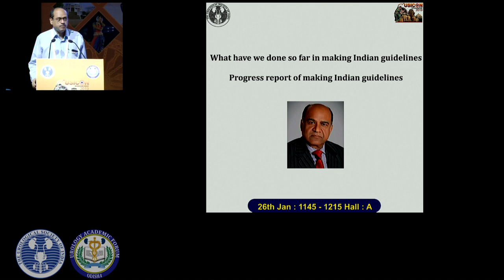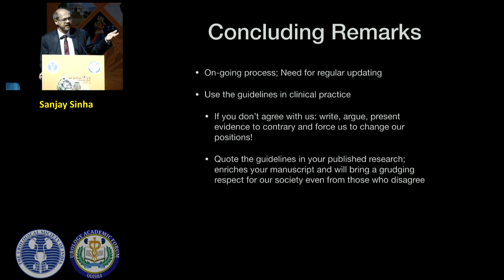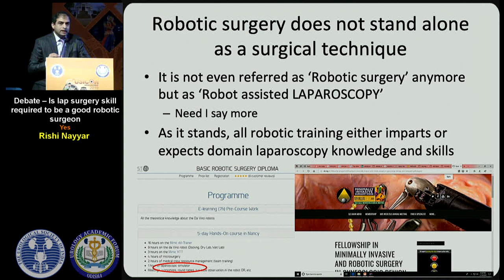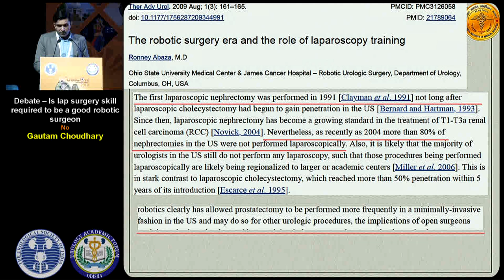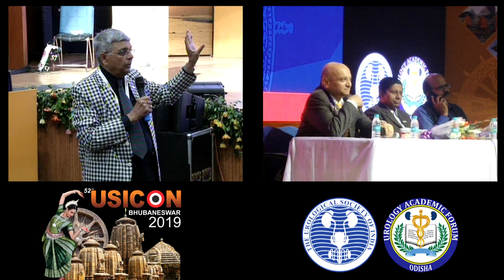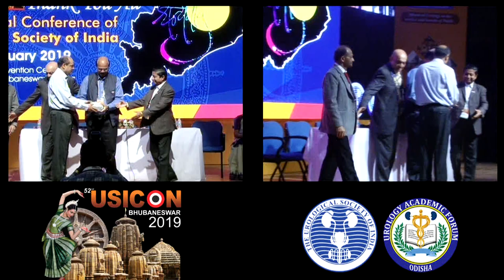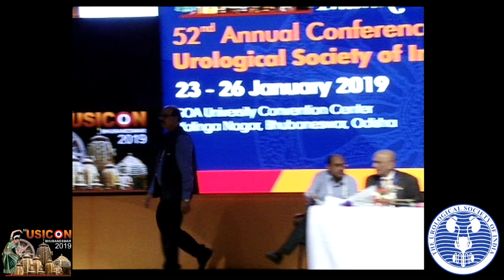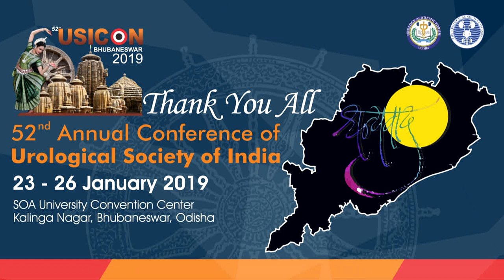26th January 2019 Video 6